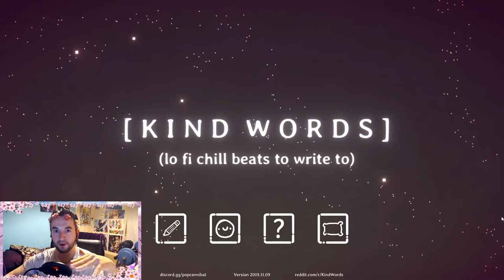Let's Play: Kind Words | Part 1 | The First Letter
This is the most wholesome game in existence. Today we start our journey in Kind Words writing to others and receiving letters, and receive a mysterious message request from an actor, perhaps it's Henry Cavill?

A game about writing nice letters to real people. Write and receive encouraging letters in a cozy room. Trade stickers and listen to chill music.

✿ More Blossam? ✿

✿About Blossam:✿

I make content with the primary focus of lifting peoples spirits, putting them in a happy mood, giving them a good laugh while inspiring them to better themselves! ❤

► What's my inspiration?
There isn't enough places people can go on the internet when they want to relax and feel happy. That's exactly why I created this channel, what if I could gather all the positive games, all the most wholesome memes and all of the most vibrant people and create a beautiful community? ❤

I was also deeply moved and inspired by the impact of relaxing and vibrant games like Animal Crossing, Stardew Valley and Minecraft. If these games could bring me so much joy, then I want to share that with the world too! ❤

► What's my quest?
To soothe the soul through engaging, happy and vibrant content that has a positive impact on the lives of the community. ❤

► How will you complete that quest?
Through uploading all kinds of wholesome formats:
• Want something to relax to or go to sleep to?
• Want to have a laugh to cheer you up? Check out the memes I make.
• Want to learn something about your favourite game? I have tutorials too!
• Want to see what a game is like before you buy? Compilations are my forte. ❤

Get comfy & cozy as we explore the happiest and most uplifting games, all the way from Nintendo Switch to Steam, from Lets Plays to Memes. ❤

This is a place where you can leave a lets play playlist on in the background and not have to worry about shouting or vulgarity, you can watch some memes if you need a laugh, or a tutorial or compilation if you're curious about a particular game! ❤

You could even say this channel is your Animal Crossing town and well, I guess that makes me Isabelle! I'll do my best to put in the best ordinances to make your town look amazing! ❤

► What do I create?
I create lets plays, memes, edits, news, tutorials, tips and tricks, compilations, trailers, first looks, music videos, silly dances, patch notes, reviews, streams, lives and funny videos to make you laugh!

► What platforms?
Mainly PC & Nintendo Switch, but I may occasionally delve into WiiU, Wii, 3DS, DS, Gameboy, and possibly Xbox, Playstation and potentially even Android/IOS in the future upon request!

I am a 24 year old British fellow with a love for beautiful games, botany, anime, nature, flowers, pixel art, watercolour, books and a hundred other things!

►What's next?
I am planning to play Animal Crossing New Horizons as much as is humanly possible when it comes out, but fear not I will also be playing many Nintendo titles!

►More information on my Lets Play Kind Words Part 1?

In this episode of our Lets Play Kind Words Part 1 with your host, Blossam, we start our journey in becoming a real life Violet Evergarden character by listening to Lo Fi Chill Beats to write to and reading the various letters we receive from strangers!

Kind Words is definitely the most wholesome game I've ever played, the basis for the entire thing is helping people through letters, they could rename it the Violet Evergarden Game and get away with it!

If you're still reading this I hope you enjoyed my Lets Play Kind Words Part 1 I can only hope you'll join me for the next one! ❤

See you then Blossoms. ❤